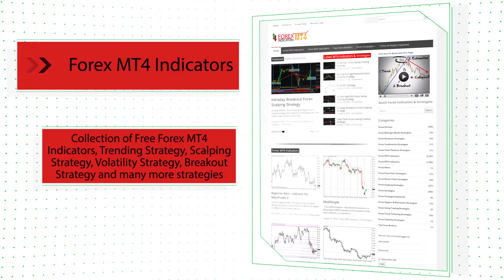TimerClosingPeriod – indicator for MetaTrader 5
Download TimerClosingPeriod – indicator for MetaTrader 5

-About-

Forex Strategies
Forex Indicators
Forex Systems